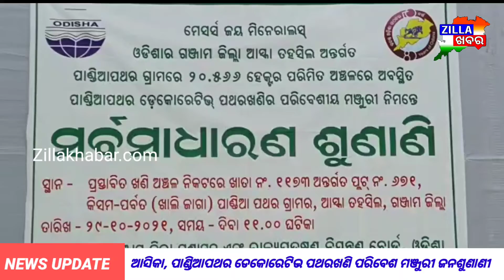||ପାଣ୍ଡିଆପଥର ଡେକୋରେଟିଭ ପଥରଖଣି ପରିବେଶ ମଞ୍ଜୁରୀ ଜନଶୁଣାଣୀ ||Zillakhabar.com ||